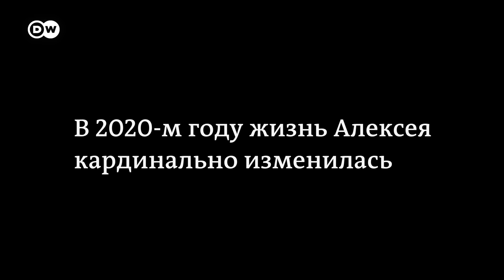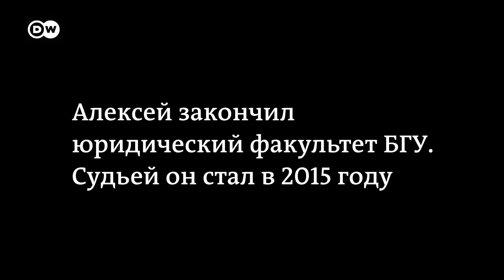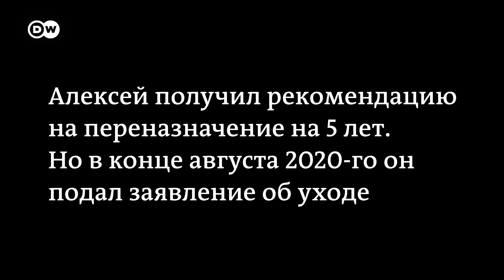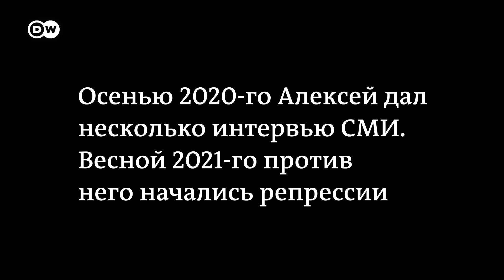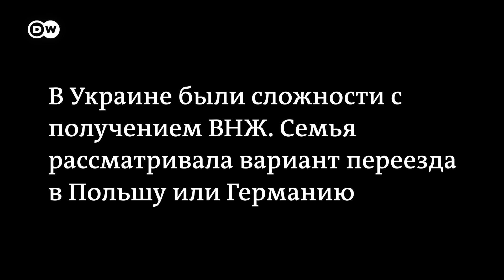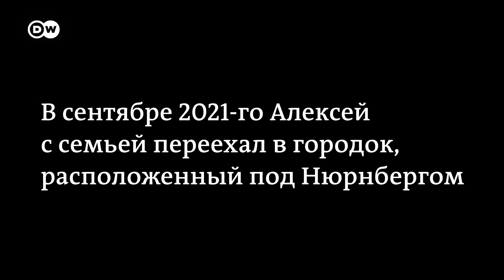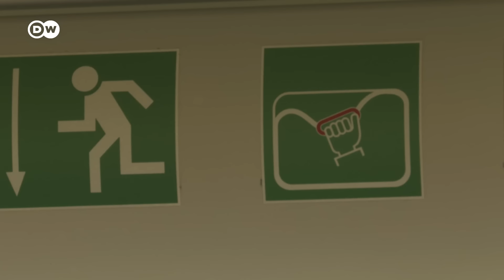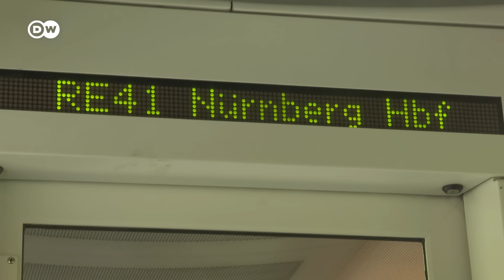Эксклюзив DW: Как живет в Германии бывший судья, бежавший из Беларуси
Алексей Пацко из Пинска в августе-2020 отказался выносить политические приговоры и ушел с должности. Спустя полгода против него начались репрессии, он бежал в Украину, оттуда – в Германию. В интервью DW 35-летний бывший судья рассказал, почему он отказался от "рекомендации дать по 15 суток", как живет сейчас под Нюрнбергом, скучает ли по Беларуси и где видит свое будущее.